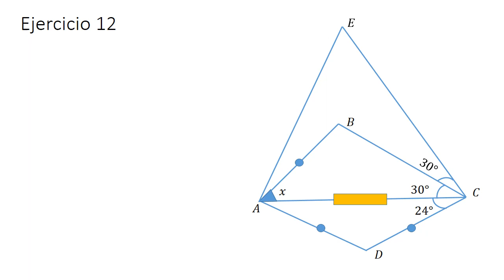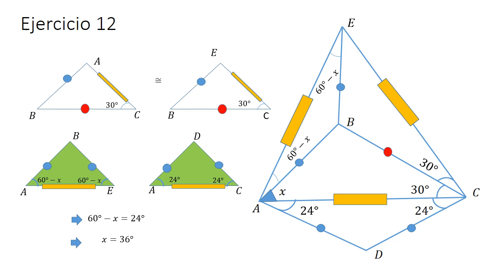12avo Ejercicio de Construcciones en triángulos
12avo Ejercicio de  "Construcciones en triángulos" del Ing. Jose Luis Meza.